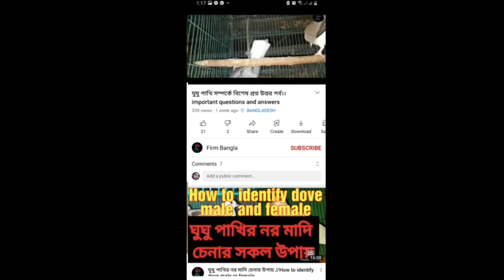কম দামে বছরের শেষ অফার // ককাটেল// লাভ বার্ড //বাজরিগার জাভা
আমাদের খামার থেকে আপনার পছন্দমত যেকোনো জোড়া নিতে পারবেন তাই আপনার পছন্দমত সেরা পাখির জোড়াটি নিতে চলে আসুন আমাদের খামারি অথবা বাংলাদেশের যে কোন জায়গা থেকে ভিডিও কলে দেখে পছন্দ করে অর্ডার করতে পারেন আমরা সারা বাংলাদেশে পাখি ডেলিভারি দিয়ে থাকি

ভুট্টা ভাঙ্গা খাওয়ার সঠিক নিয়ম না জানলে আপনার পাখি অসুস্থ হয়ে মারা যাবে তাই নিচের ভিডিওটা দেখুন

ঘুঘু পাখির দাম
ঘুঘু পাখি পালন পদ্ধতি
ঘুঘু পাখির ডাক
ঘুঘু পাখির ডিম পাড়ার লক্ষণ
gogo pakhi
ghughu pakhi palon
ঘুঘু পাখির দাম ২০২৩
ঘুঘু পাখির খামার
gugu pakhi
অস্ট্রেলিয়ান ঘুঘু
ডায়মন্ড ঘুঘু
ঘুঘু পাখির খাবার
ডায়মন্ড ঘুঘু পাখির দাম
australian google
ঘুঘু পাখি ডিম পাড়ার লক্ষণ
ghughu pakhi
google pakhi dak
ঘুঘুর ডাক
baazigar pakhi
ডায়মন্ড ঘুঘুর ডিম পাড়ার লক্ষণ
ghughu pakhir dak
gogo pakhir dak
google pakhi
ঘুঘু পাখি নর মাদি চেনার উপায়
সাদা ঘুঘু পাখির দাম
australian dove
bajrigar pakhi
অস্ট্রেলিয়ান ঘুঘু পাখির ডাক
ককাটেল পাখির মেল ফিমেল চেনার উপায়
ঘুঘু পাখির ডিম কত দিনে ফুটে
diamond dove breeding
ghughur dak
kokatel
ককাটেল পাখি
ককাটেল পাখি পালন পদ্ধতি
gogo
pakhi palon bangla
পাখির খামার
বাজরিগার পাখির ডিম পাড়ার লক্ষণ
love bird price in bangladesh
ককাটেল পাখির বয়স জানার উপায়
ঘুঘু পাখির ডিম পাড়ার পর করণীয়
ঘুঘু পাখির বাচ্চা কত দিনে বড় হয়
ঘুঘু পাখির বাচ্চা পালন পদ্ধতি
ডায়মন্ড ঘুঘুর ডাক
বাজরিগার পাখি
লাভ বার্ড পাখি
australia google
cockatiel pakhi
কথা বলা ময়না পাখির দাম।
কাঁটাবন পাখির মার্কেট।
খরগোশ পালন পদ্ধতি ও দাম।
বিড়ালের দাম।
বিড়ালের খাবার।
parrot bird price
African grey parrot price
macaw bird price
suncounre bird price
cockatiel bird price
love birds price
love birds mutation
exotic pets bd
biggest pet market in Bangladesh
pakhir hat mirpur 2023
pakhir dam mirpur pakhir hat
Katabon Pet market in Bangladesh
Katabon bird market
bird price in Bangladesh
viral bird's video
talking parrot price
tame parrot price
baby parrot price
African finch bird mutation
African finch bird price
cordon Bleu finch price
fire finch price
পাখি পালন করে আয়
পাখি পালন করে স্বাবলম্বী
আফ্রিকান গ্রে প্যারট পাখির দাম।
সানকনুর পাখির দাম।
ইন্ডিয়ান রিংনেক টিয়া পাখির দাম।
টিয়া পাখির দাম।
কথা বলা টিয়া পাখির দাম।
বাংলাদেশী বণ্য পাখি।
পোষা ম্যাকাও পাখির দাম 2023
macaw parrot price in Bangladesh
Most Expensive Bird Price
ringneck Parrot Price In Bangladesh And India
Tia Pakhir Dam
অসাধারণ কথা বলা টিয়া পাখি
funny talking parrot
tiya pakhi kotha bole
Natural Parrot Sounds
Parrot Price In Bangladesh
Bird Market 2023
 Mirpur Pakhir Hat
টিয়া পাখি কিভাবে মানুষের মতো কথা বলে
Grey Parrot পাখির দাম ও পালন পদ্ধতি
African grey parrot price in Bangladesh and India
mirpur 1 pakhir hat cat, mirpur 1 pakhir hat friday
mirpur 1 pakhir hat kothay, mirpur 1 pakhir hat pets
mirpur 1 pakhir hat, mirpur 1 pakhir hat today
mirpur 1 pakhir hat 2023, mirpur 1 pakhir hat location
mirpur 1 pakhir hat kobe bose, mirpur 1 pakhir hat new video mirpur 1 pakhir hat live,
 mirpur 1 pakhir hat love birds, mirpur 1 pakhir hat finch
mirpur 1 pakhir hat price, mirpur 1 pakhir haat
mirpur 1 pakhir dokan, pakhir hat mirpur 1, mirpur 1 pakhir hat cat
Bird farm
Bird Price
Bird breeder
Love bird farm
Budgerigar farm
Cockatiel bird farm
Rupgonj Bird Farm
রুপগঞ্জ পাখির খামার
mirpur 1 bird shopmirpur 1 pakhir hat, mirpur 1 pakhir hat today